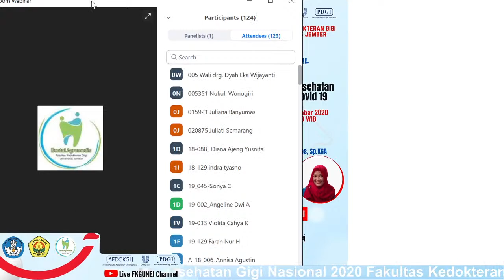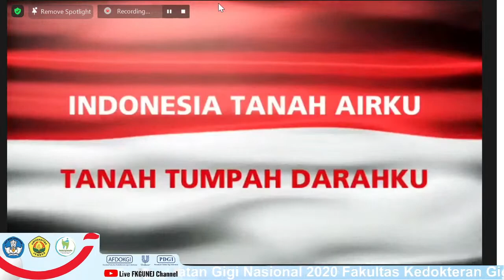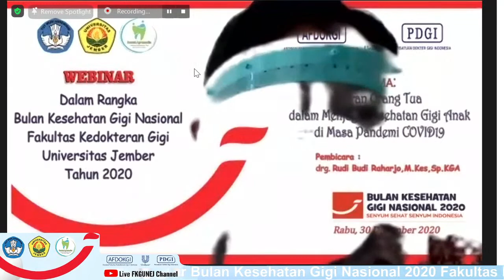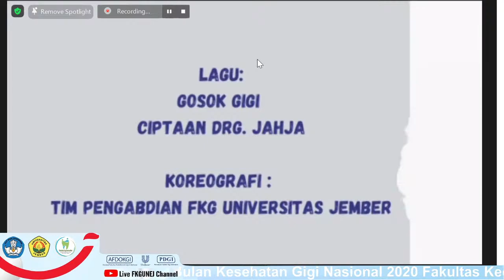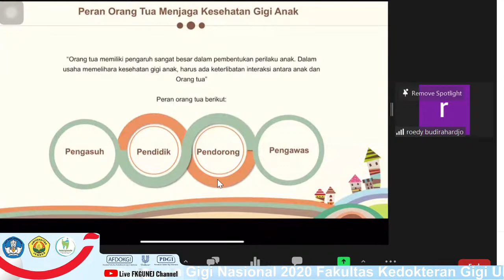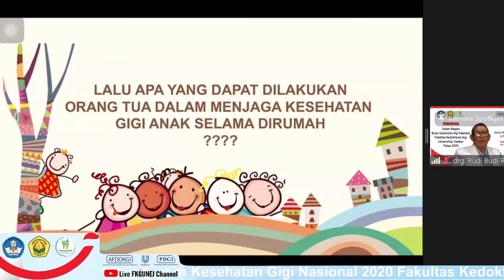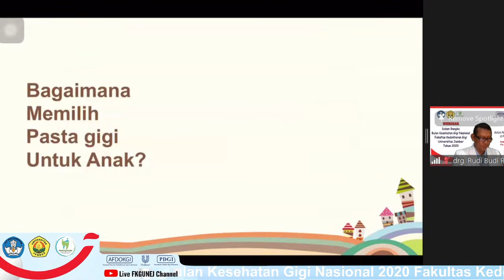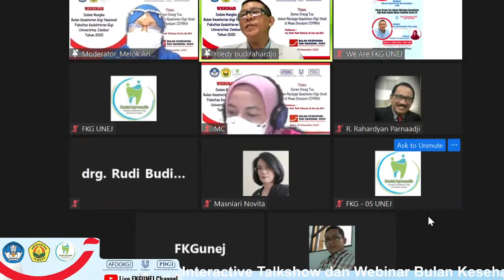Interactive Talkshow dan Webinar BKGN 2020 FKG UNEJ